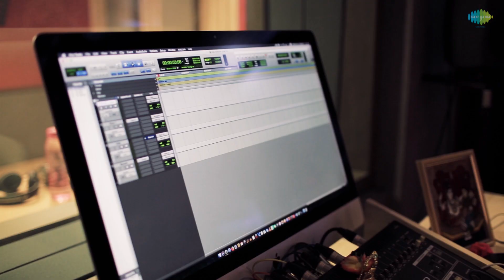Aadai Promo l Amala Paul l P. Susheela l Pradeep Kumar | Oorka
Here is song promo of the Tamil devotional song Raksha Raksha Jaganmatha sung by P Susheela fro upcoming Tamil movie Aadai.

Movie Name : Aadai
Music Composer : Pradeep Kumar, K.Veeramani
Director : Rathna Kumar
Banner : V Studios
Producer : Viji Subramaniyan